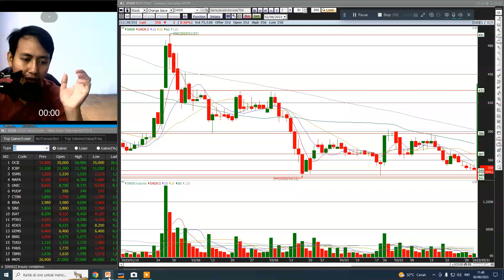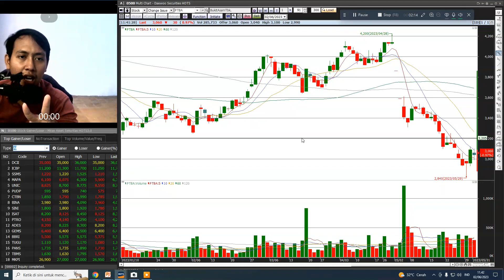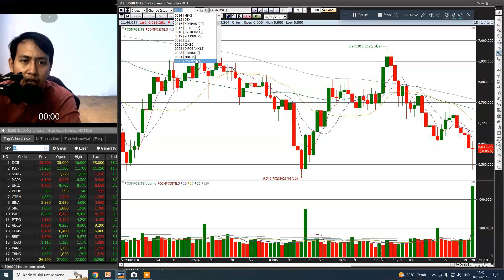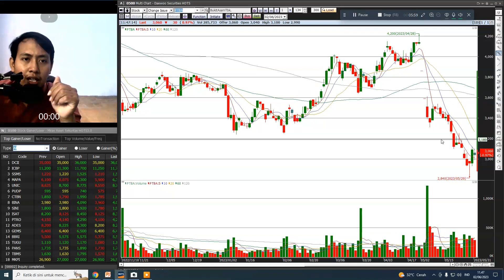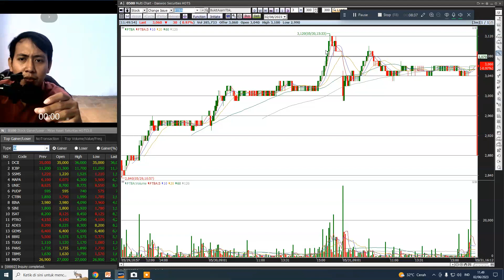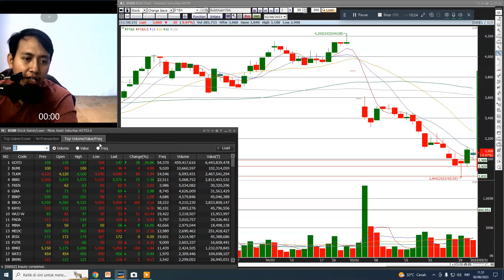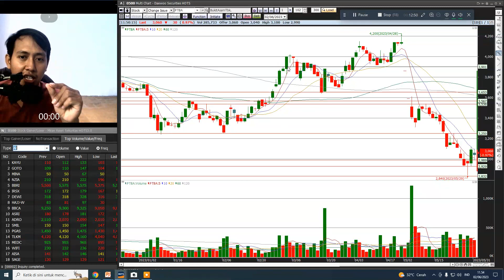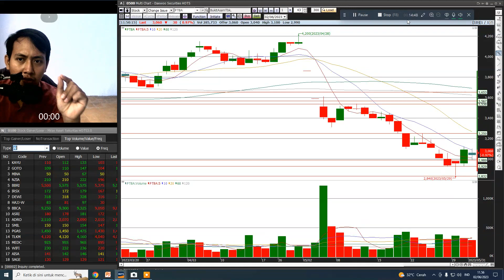GINI CARANYA..!!! STRATEGI CUAN DI SATU SAHAM PTBA, GINI TRIK CUANNYA..!!!ptba